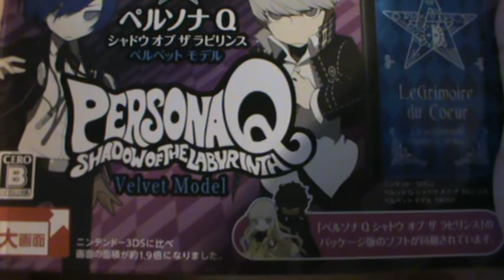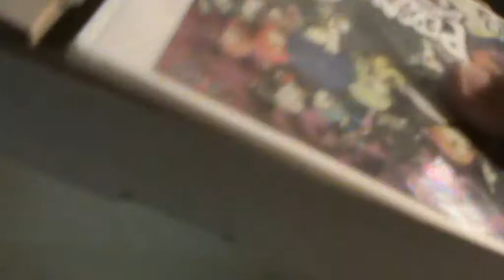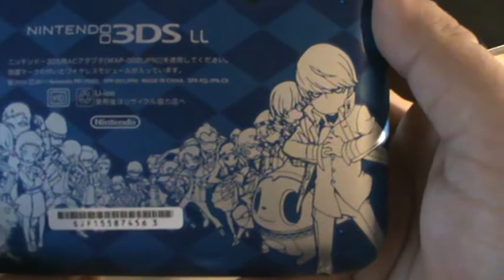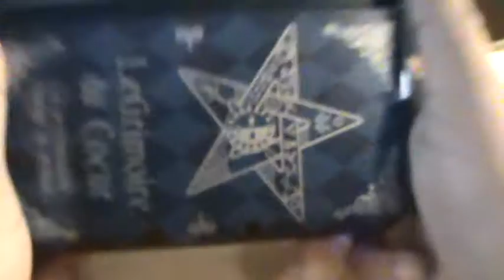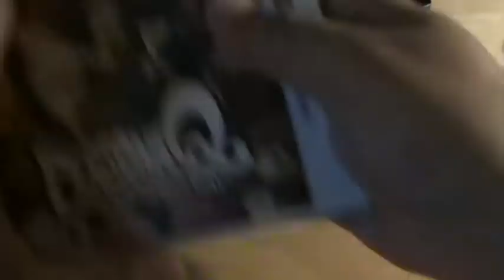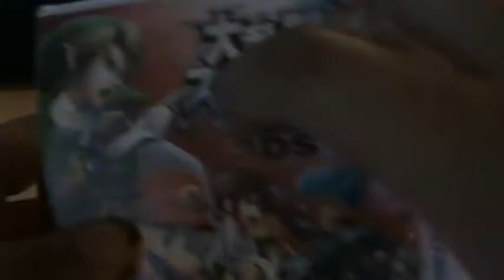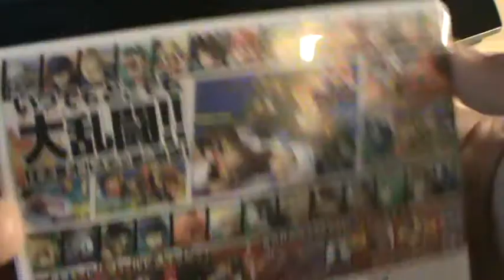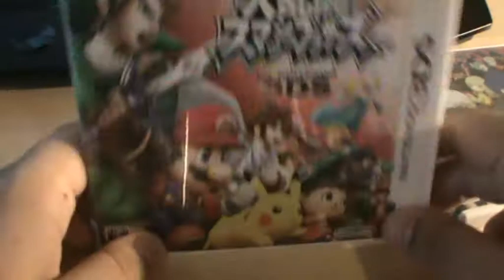Japanese Nintendo 3DS LL/XL Persona Q Limitied Edition & Super Smash Bros. for 3DS Unboxing [German]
ENDLICH

Ich kann Super Smash Bros. auf meinem 3DS zocken!
*FREU* :D:D:D:D:D